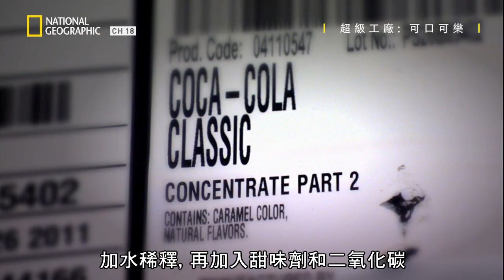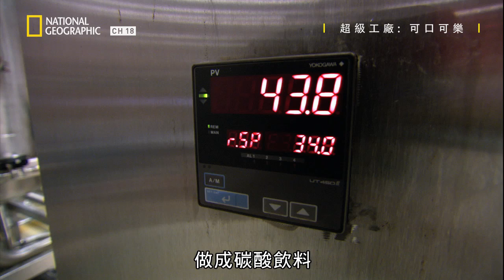明明知道手中的這杯可樂就是糖水加上氣體，但為何我們還是對它如此著迷？一探可口可樂工廠看看其中奧秘 【超級工廠：可口可樂】短片精華版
★12月 29日 星期六@ 22:00     有線頻道18台 國家地理

跟化學家一起進入實驗室，看他們怎麼設計新飲料。全球最大的瓶子回收廠在北卡羅萊納開業，我們可以看到舊瓶子怎麼變成著名的可口可樂瓶。製作可口可樂要使用你從未想過的奇怪原料，包括香草和肉豆蔻，可口可樂是這兩種香料世上最大的消費者。濃縮可樂只在全球30個地點製造，然後運送到9百座工廠加水和甜味劑，我們可以看到數噸可樂穿越大城市街頭的畫面。在位於田納西的第一座可口可樂工廠，有工人是家族連續四代都在這裡幫可樂裝瓶。